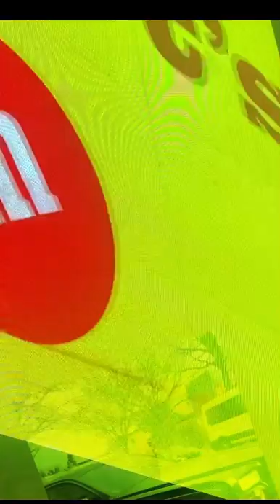4 FREESTYLE FANS TRAILER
for new show on ROKU. Only on IT’S A RAP TV